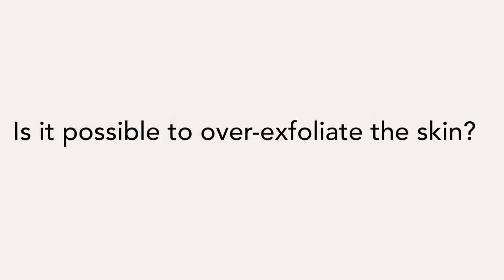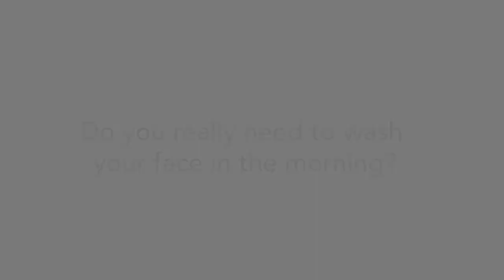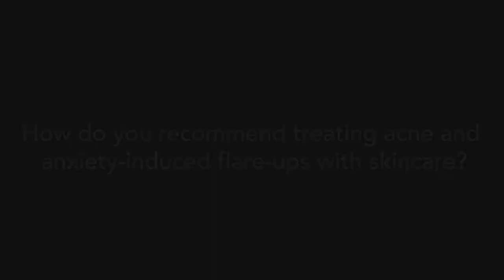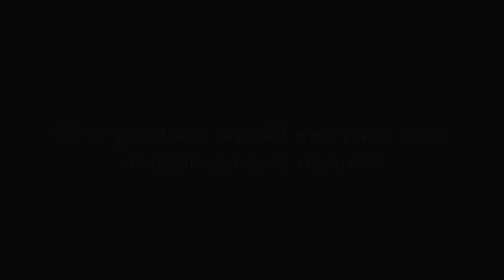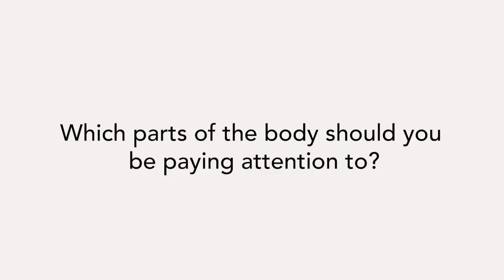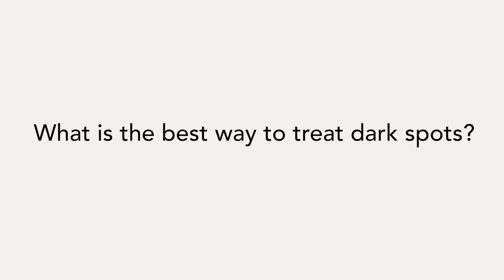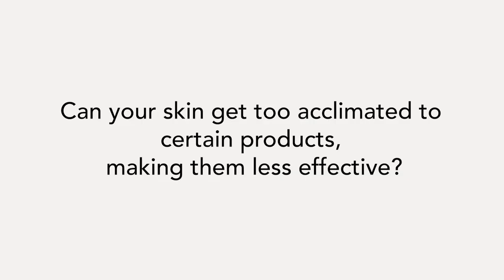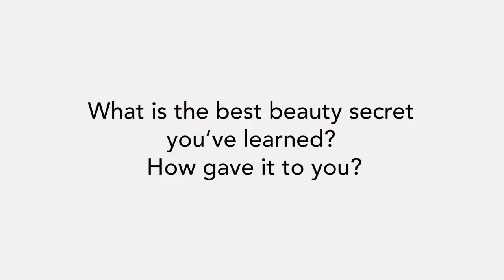Cosmetic Chemist Answers Common Skincare Questions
You asked and Manuela answered!
Here are the top questions a CEO, Co-founder, and skincare expert is often asked!

For more information on Isomers, follow us 💬

Isomers Laboratories is a skincare, product development and manufacturing facility, based in Toronto, Canada. We’re all about spreading knowledge, breaking down the science and really helping people understand the “how” and the “why” for all their skincare products and routines! Manuela Marcheggianni is our Co-Founder, CEO and the voice for helping you understand everything you want to know about your skin!